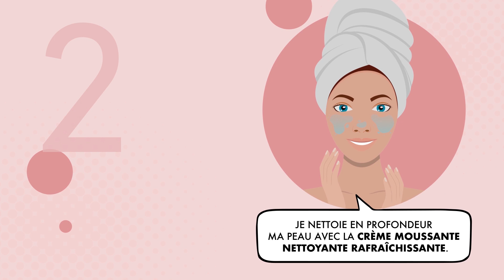Une routine de soins Watier en six étapes inspirée de la beauté coréenne...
C'est ce que vous découvrirez dans cette capsule animée signée Watier!